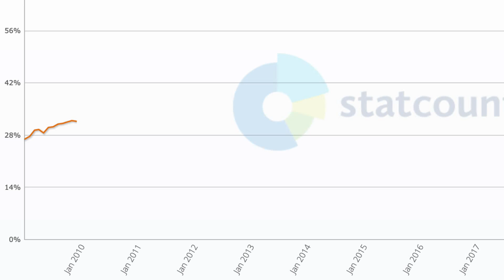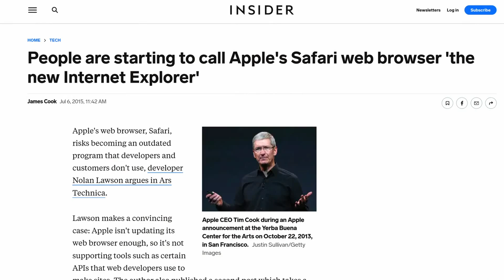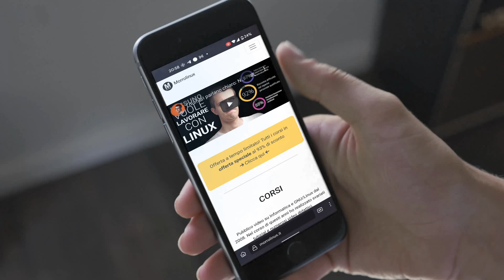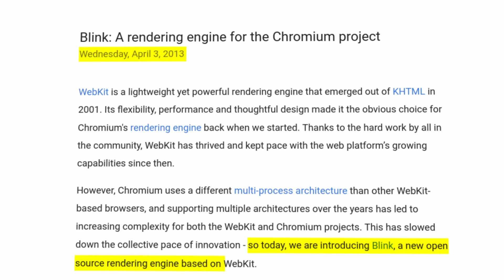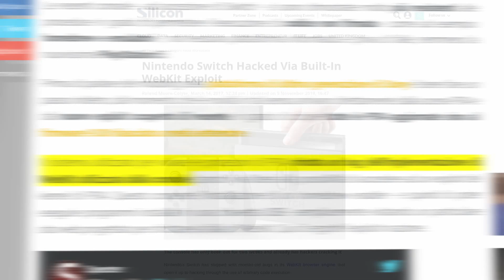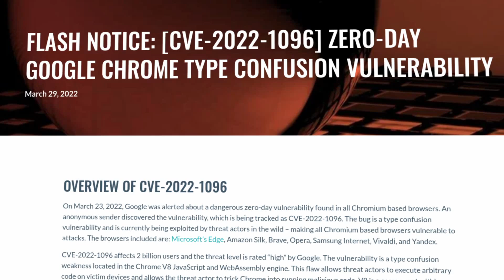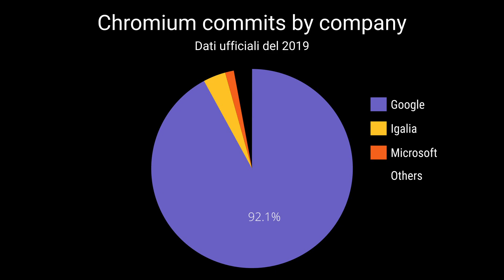Firefox è un morto che cammina.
📚 SEGUI I MIEI CORSI!

⚖️ PER SOSTENERMI accedi ad Amazon da questo link, e mi regalerai gratuitamente il 5% della spesa :) ➜

🎬 ATTREZZATURA CHE USO NEI MIEI VIDEO:
Camera migliore
Obiettivo 35mm
Scheda di acquisizione
Microfono a clip
Cavalletto da tavolo
Cavalletto serio
Faretto LED
Luce seria
Microfono serio
Scheda audio

🖥  COMPONENTI PC:
Mouse verticale
Mouse con infinity scroll

TIMESTAMPS
00:00 L'ascesa e il declino di Firefox
01:20 Il nuovo Internet Explorer
01:49 Come ammazzare un browser
03:25 Pagare la concorrenza
04:33 Dov'è il problema?
07:14 Ma Chromium è Open Source.. no?
07:55 Soluzioni
09:15 Conclusione
09:42 Musichetta figa